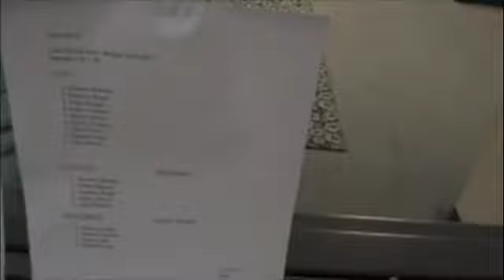gymnastics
My crew